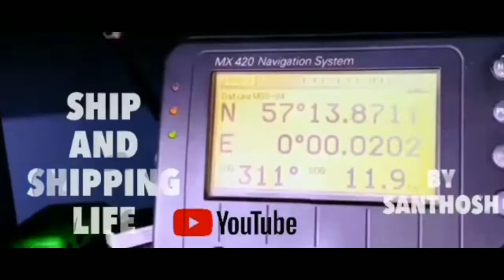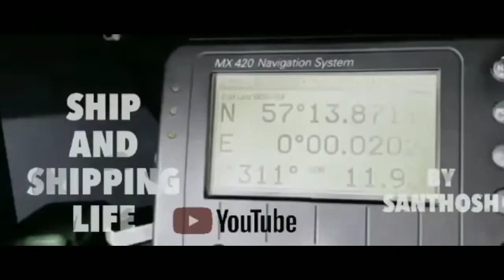Hollywood part 1 through a merchant Ship